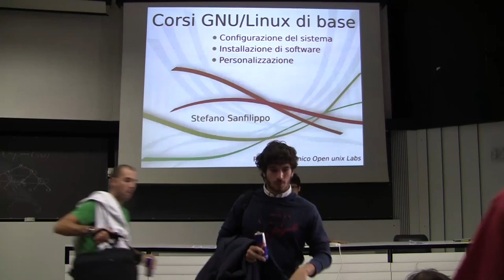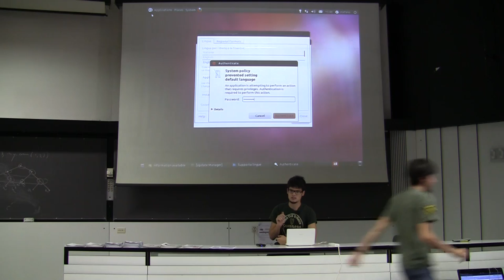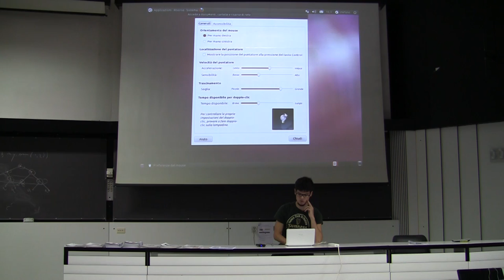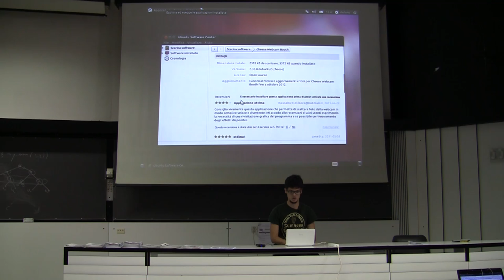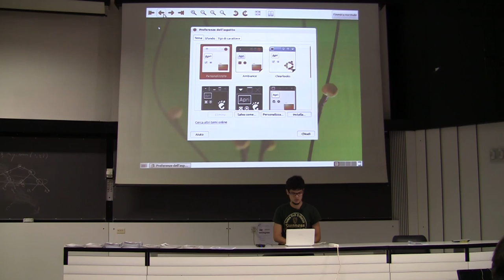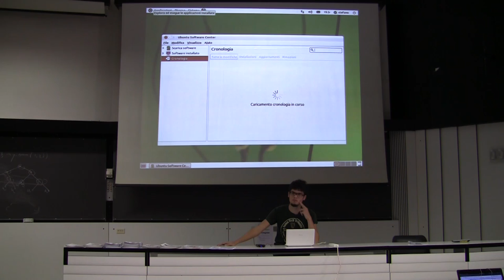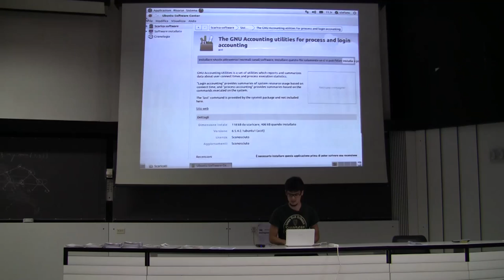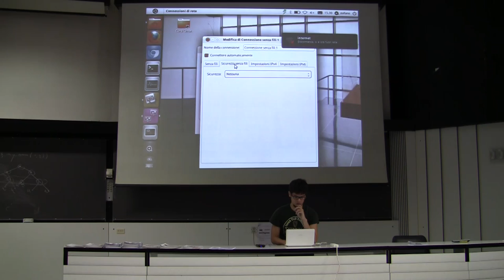Introduzione a GNU/Linux - Seconda Lezione 1/3